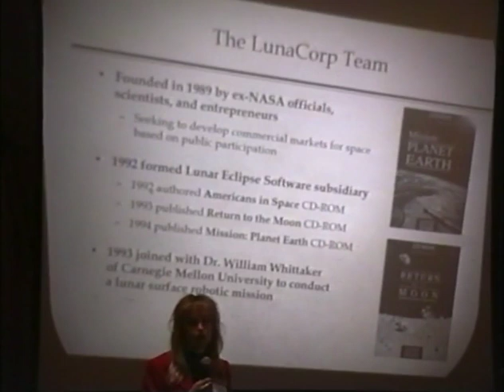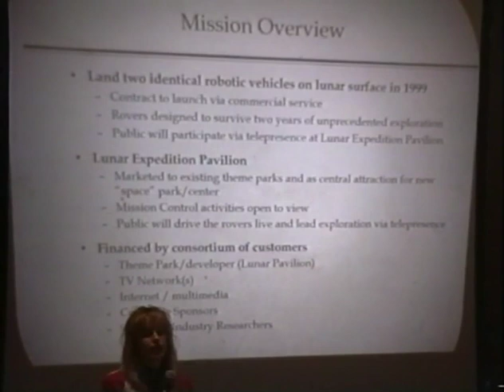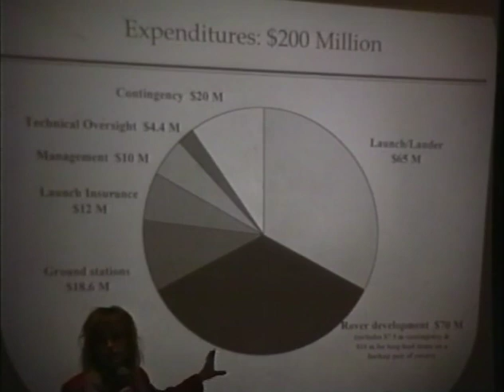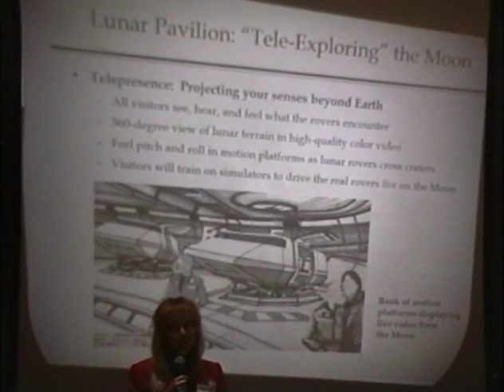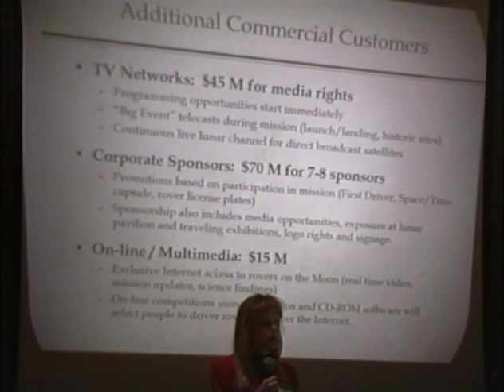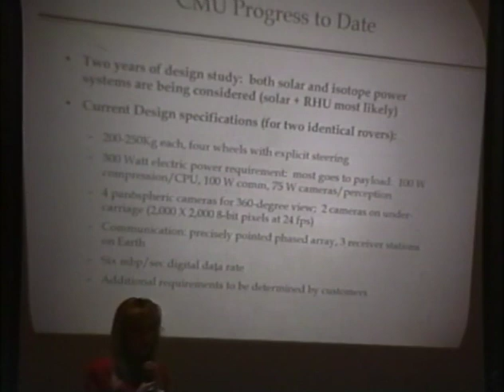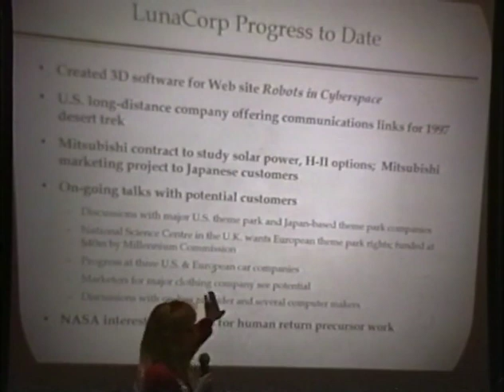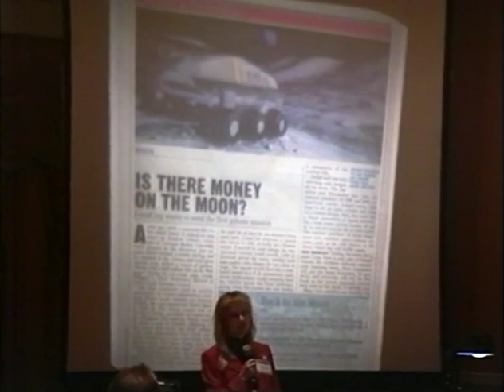ISDC 1996 - Moon/Mars Panel (part 1)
The National Space Society's 15th annual International Space Development Conference was held May 23-27, 1996 in New York City.

David Mellman - Panel Introduction - 0:13
Larry Roberts - Introduction - 0:57
Dr. Louis Freedman - Planetary Society - 2:28
Larry Roberts - Introduction - 30:45
Victoria Beckner - LunaCorp - 31:38
Q & A - 1:00:19
Larry Roberts - Introduction - 1:07:16
Ian Randal Strock - The Artemis Society - 1:08:02